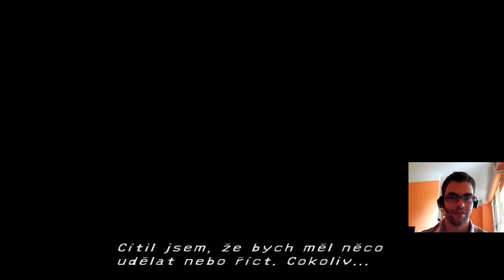[r"] Final Fantasy X #32 Smrtilhář |CZ let's play|PS2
Ahoj! Všechny Vás vítám u nové Let's Play serie Final Fantasy X, stejně jako jsme hráli FF VIII budeme i teď hrát hru kompletně v češtině (kromě dabingu) díky překladu
** readgamer INFO **

Budu moc rád když mi napíšete:
K náhrávání používám program Fraps 3.5.9.